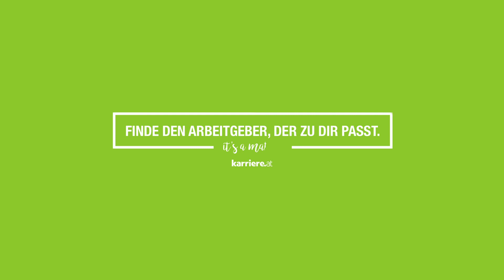Rahmenbedingungen bei der Vinzenz Gruppe | karriere.at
Mitarbeiter erklären, wie es hinsichtlich Rahmenbedingungen bei Vinzenz Gruppe aussieht.

Der karriere.reporter von karriere.at bei Vinzenz Gruppe:
Interview mit
Sarah Hipfinger, BA  Mitarbeiterin Strategisches Personalmanagement, Vinzenz Gruppe
Ass. Dr.in Antonia Greb  Assistenzärztin, Barmherzige Schwestern Krankenhaus Wien
OA Dr. Maximilian Walther Stv. Vorstand II. Orthopäd. Abteilung, Herz-Jesu KH
Ferenc Varadi   Pflegefachassistent, Barmherzige Schwestern Krankenhaus Wien
Seval Yalcin